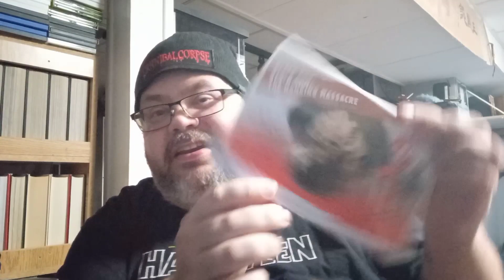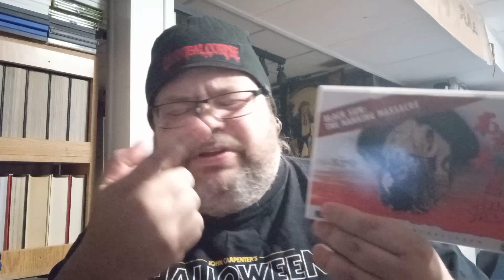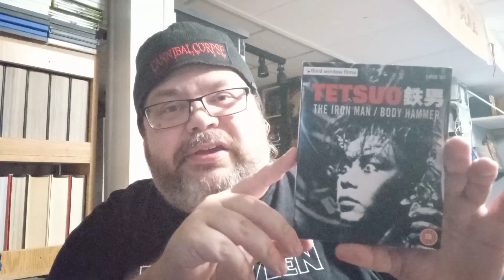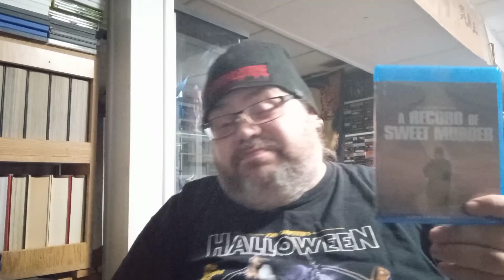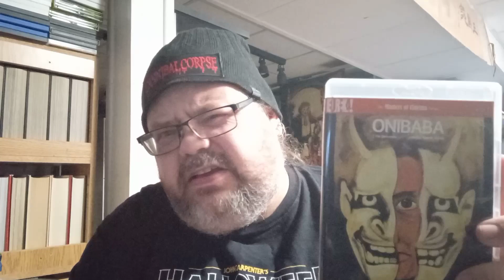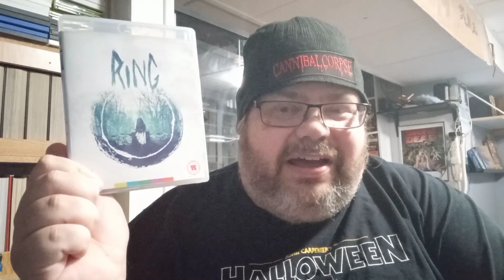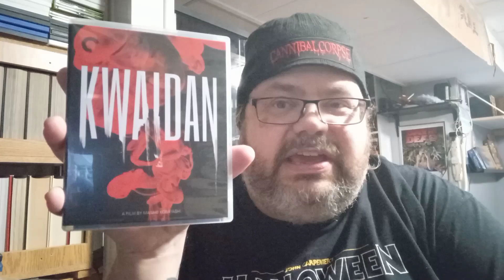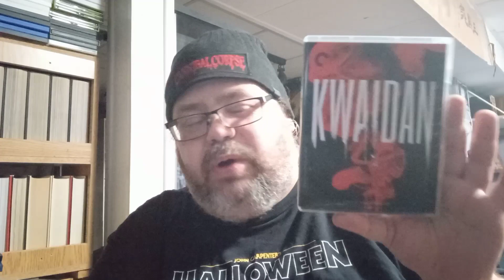31 Days of Horror 2022 : Night 31 : Top 10 Asian Horror Films & Giveaway Winner.